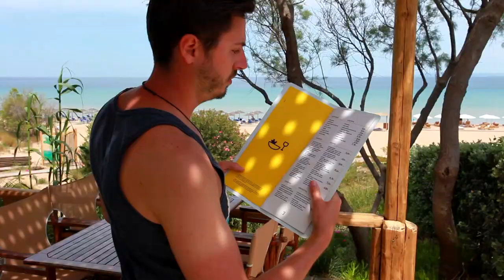De ce să alegi o vacanță în ZAKYNTHOS?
În acest video vei afla:
✔Ce excursii opționale poti face?
✔În ce perioadă este recomandat să mergi?
✔Ce nu ai voie sa ratezi?
✔Cum poți ajunge aici?